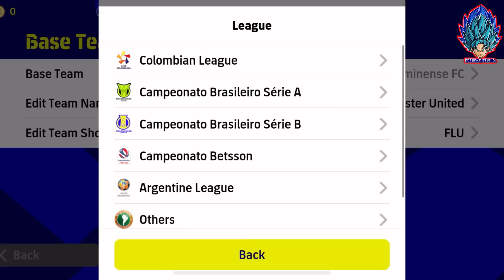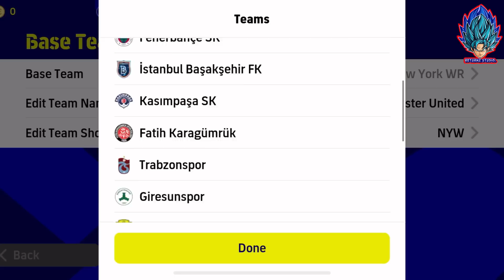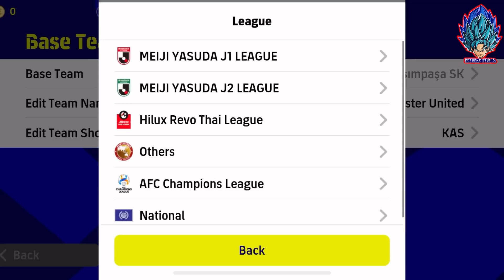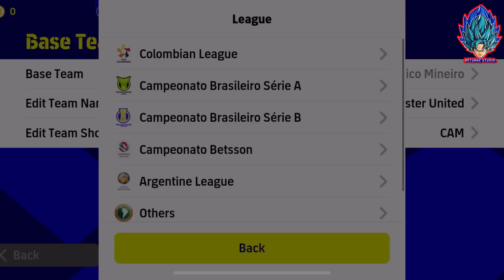อัพเดท!! รีวิวแผนแรร์ สอนหาแผนเด็ด แผนแรร์มาแทนที่แผน 4-2-4 แผนแรร์ล่าสุด 03/07/23 | eFootball 2023